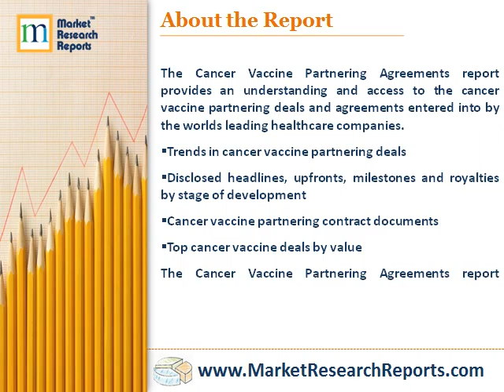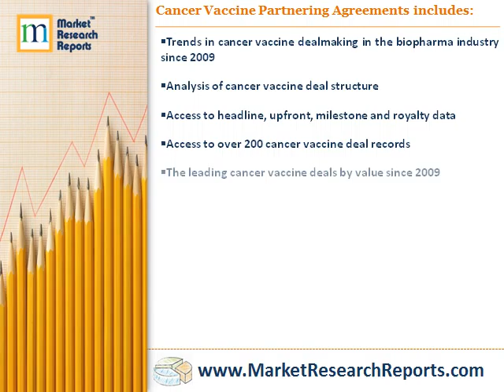Cancer Vaccine Partnering Terms and Agreements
Market Research Reports, Inc. has announced the addition of "Cancer Vaccine Partnering Terms and Agreements" research report to their offering.